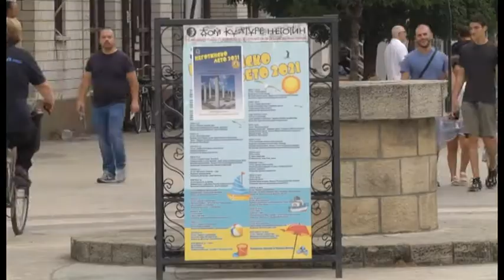Predsednik opštine Negotin Vladimir Veličković organizovao je prijem za Milenu Momčilov